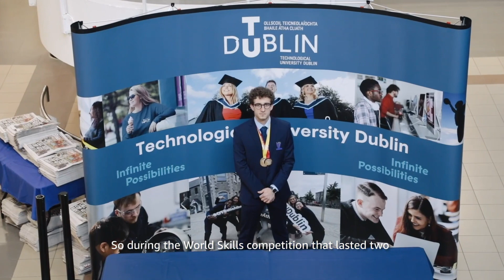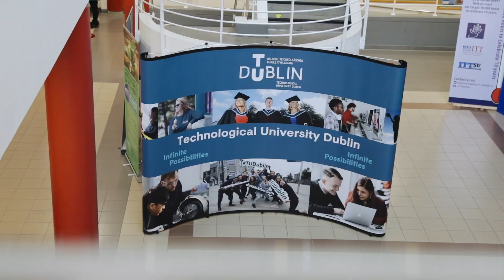AWS Educate Member Wins Gold at the World Skills Competition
Meet Olivier Bal-Petre, AWS Educate member and World Skills Competition winner. Olivier used AWS Educate to learn about core AWS services — such as Amazon EC2, Amazon S3, and AWS Lambda — and applied these skills to take home gold at the contest.